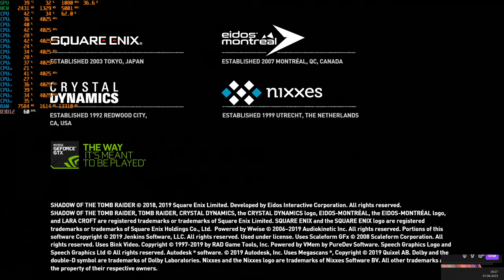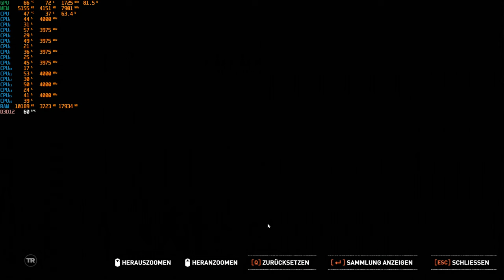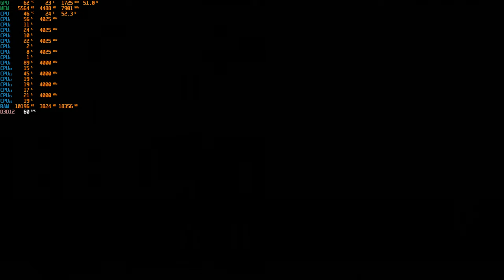SOTTR - Neues Spiel+ Initiationsritus um Paititi 8